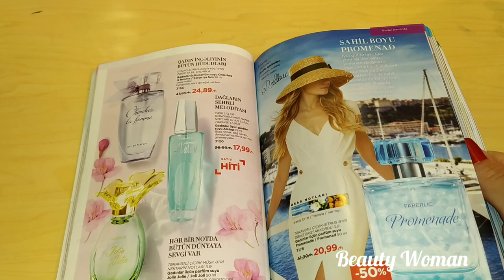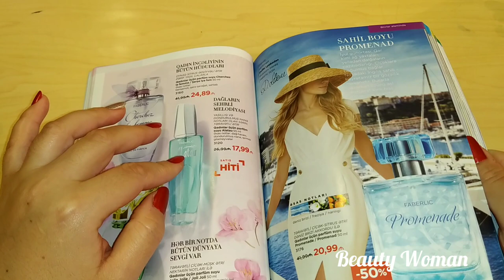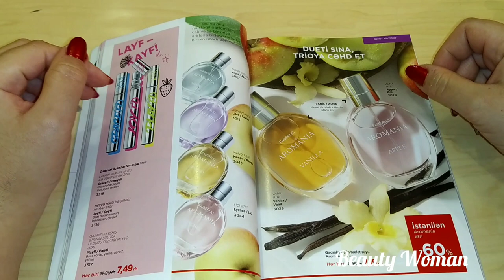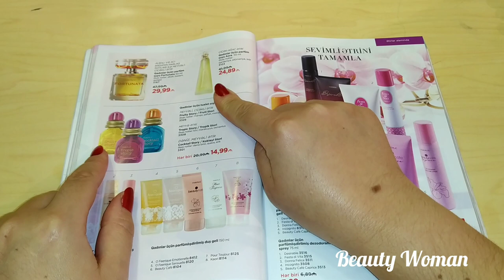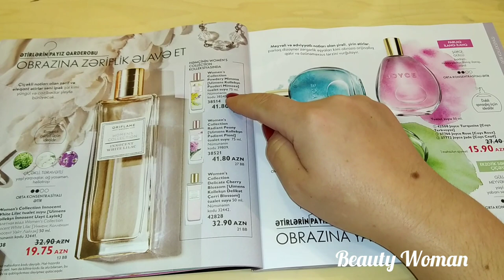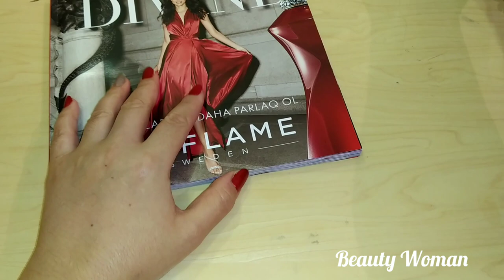💘Ətirler💘 Firmalarda olan ucuz etirler haqqinda melumat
Beauty Woman kanali xanimlarimiza gerekli melumatlari çatdirmaq ucundur.

Kosmetik ve temizlik firmalari ile emektasliq ucun instaqrama muraciet edin.